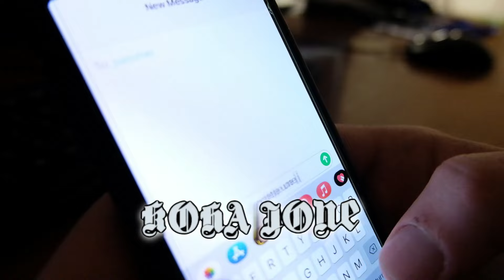Sa njerëz do të mbledh 20 shkurti në Tiranë?